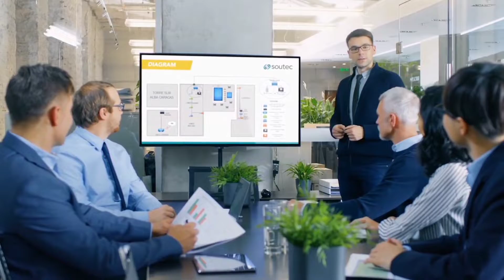Why hackers hacked Qasim Ali shah YouTube channel | qasim Ali shah YouTube channel hackedl |who was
Why hackers hacked Qasim Ali shah YouTube channel | qasim Ali shah YouTube channel hackedl |who was , owais world information#qasimalishah qasimalishahfoundation owaisworldinformation اویس ورلڈ انفارمیشن